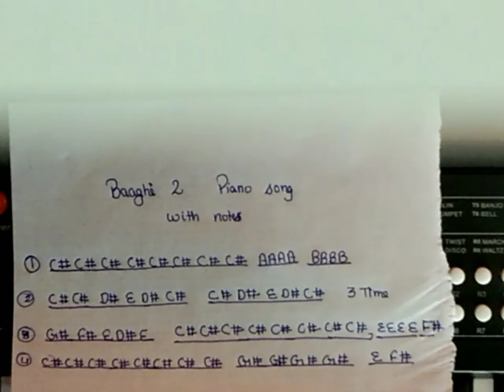This song in baagi 2 for army man step by step with notes this ic lyrics by MX piano this song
Like  please  and comment   please
And you see my channel all video please

You  search  MX piano  you see all video

And like please and your shere all friend

Please🙏👍💔not🙂😎😦

T
H
A
N
K

F
O
R

W
A
T
C
H

T
H
I
S

V
I
D
E
O
Please thank you jai hin jai bhrat